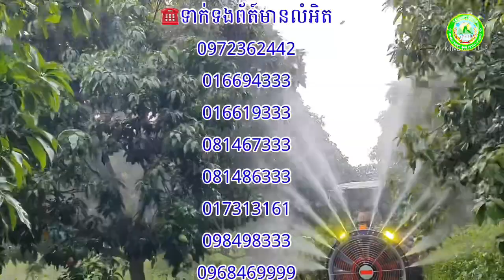ម៉ាសុីនបាញ់ថ្នាំស្វ័យប្រវត្តិចំណុះធុងទឹក 1000ល 0972362442/016694333